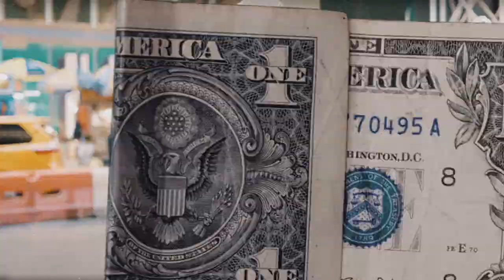(FFNP) AFN Peso x Drakeo The Ruler Type Beat ~ Paper Route (Prod. 2Tone)